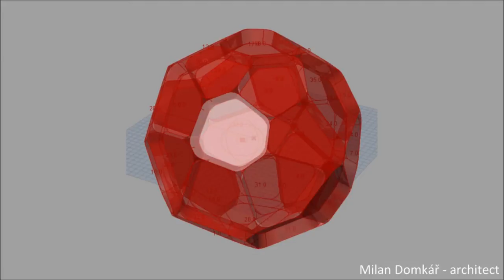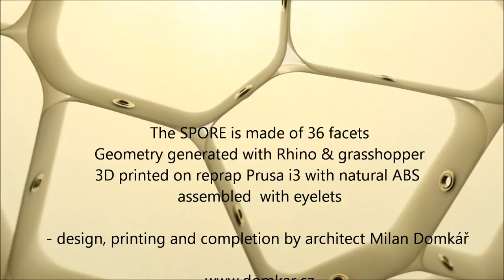The Spore - 3D printed ligh shade prototype - making of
This complex shape was generated with the help of Rhino 5 & grasshopper.  Script was used to find best combination of number of facets, its dimensions (so it would fit printing area of Prusa i3 3D printer), dimensions of final light shade and overall impression.  After a few tests and adjusments final design was defined.

Shape consists of 36 facets. Each piece is unique and so light shade looks differently from various sides. Due to FDM printing surface got nice matte "textile" finish which improves light diffusion.